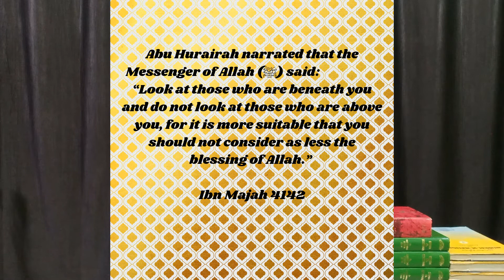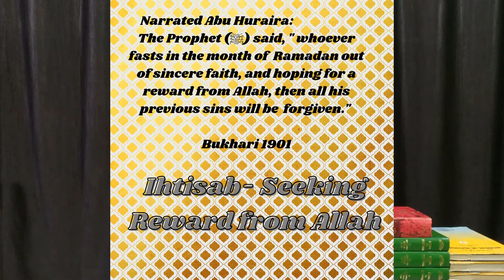Spiritual Benefits of Fasting in Ramadan | Religious Fasting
Spiritual Benefits of Ramadan - Complete Video.

Ramadan is the month of Fasting. It is the month of salvation.

Pray and fast and seek reward and you will be forgiven.

When Ramadan begins gates of Paradise are opened. Hadith of Sahih Bukhari.

Fasting is a shield.

 Narrated Abu Huraira:                        The Prophet (ﷺ) said, "Whoever does not give up forged speech and evil actions, Allah is not in need of  his leaving his food and drink (i.e. Allah will not accept his fasting.)"

Quran says:

يٰٓأَيُّهَا الَّذِينَ ءَامَنُوا كُتِبَ عَلَيْكُمُ الصِّيَامُ كَمَا كُتِبَ عَلَى الَّذِينَ مِنْ قَبْلِكُمْ لَعَلَّكُمْ تَتَّقُونَ
"O you who have believed, decreed upon you is fasting as it was decreed upon those before you that you may become righteous -"
(Al-Baqara  2:183)

Ramadan Spiritual Objectives.
Fasting.
Ramadan Fasting.

Ramadan Spirituality.
Dawah.
Islamic Dawah.

Spirituality.
deen
Islamic videos
Islamic clips
muslim
muslim
Islamic Reminder
Islamic guidance
seeking guidance
believers

huda
true guidance

ramzan
ramzan 2021
ramadan 2021
ramadan kareem

significance of ramadan
night of power
decree
quran teachings
quran lessons
Islamic teachings.

fasting
spiritual
fatwa
mufti
hafiz
islamic
holy month
month of quran
jannah
paradise
key to jannah
ramadan benefits and importance

spiritual
physical benefits of fasting

night prayer
pray at night
dua
islamic duas

What are the moral spiritual and other benefits of fasting in Ramadan?

What does Ramadan symbolize?

What are the benefits of fasting Ramadan?

What are the three reasons why Ramadan is important?

What is the importance of Ramadan?

Why the month of Ramadan is very important or essential?